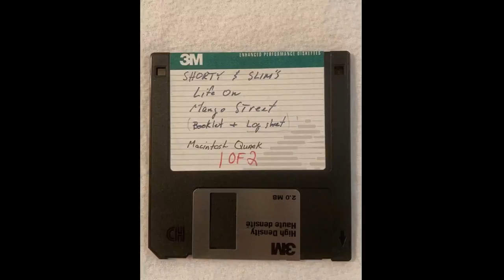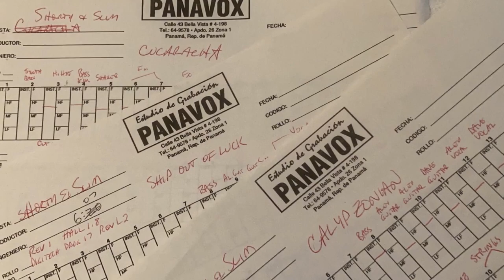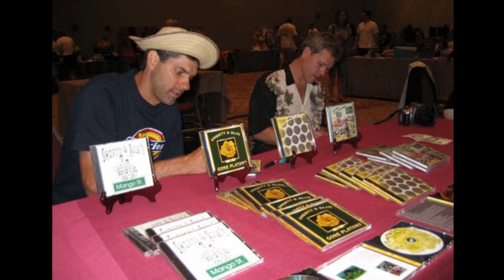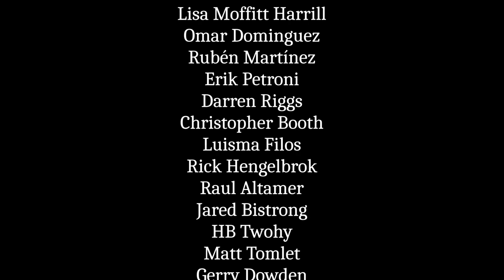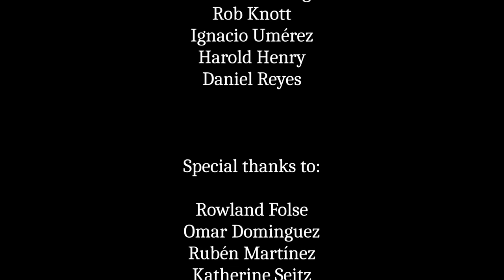SaSumentary Premier Episode - Shorty&Slim's 25th Anniversary Celebration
Relax and enjoy a feature-length documentary about the first 25 years of Shorty & Slim, featuring the band and friends. Thank you for sticking with us all these years. Here's to many more years of music and friendship.

Amy McLung
Robert Fishbough
Rob Knott
Ignacio Umérez
Harold Henry
Daniel Reyes